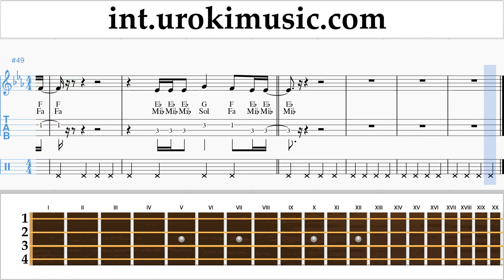Ukulele lessons Khalid - Better Sheet Music Tutorial um-i703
Ukulele lessons Khalid - Better Sheet Music Tutorial um-i703 Please write in the comments, how to make lessons more useful to you?